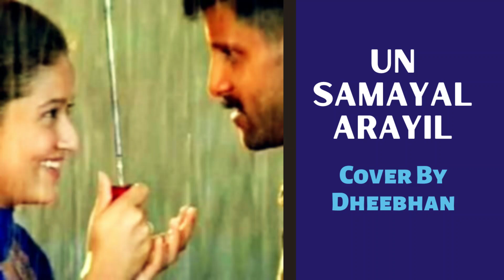Un Samayal Arayil (Cover) by Dheebhan with Violinist Manoj Kumar | Unnikrishnan | Vidyasagar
I've covered in my voice this sharp soulful melody with Violinist Manoj Kumar @ManojViolin. Originally sung by Unnikrishnan and Sujatha Mohan and music composed by Vidyasagar.

Purely for practice/entertainment